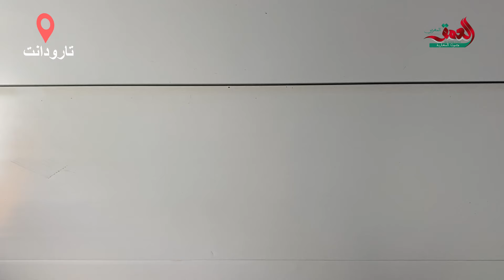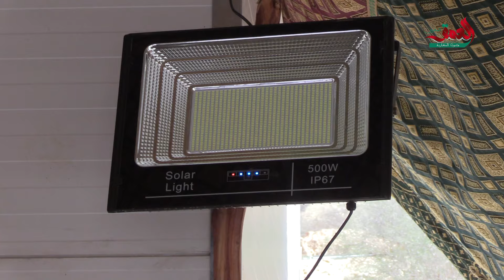متضررون من الزلزال مهددون بقضاء رمضان في الظلام